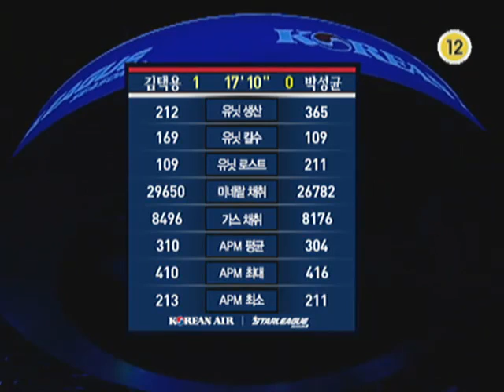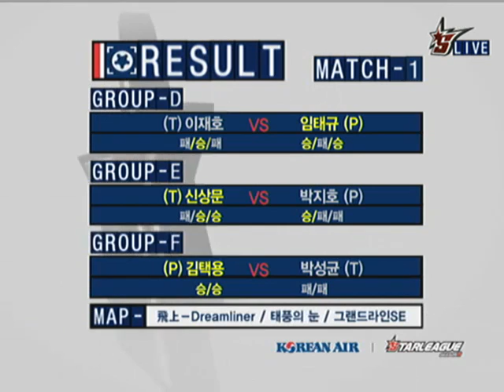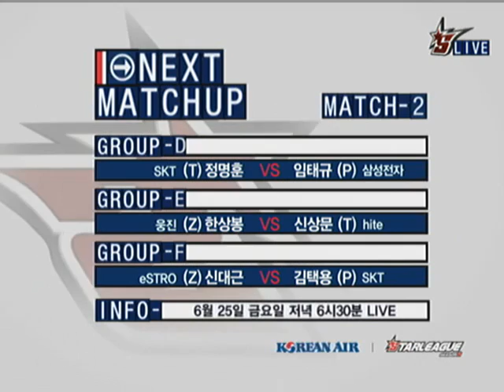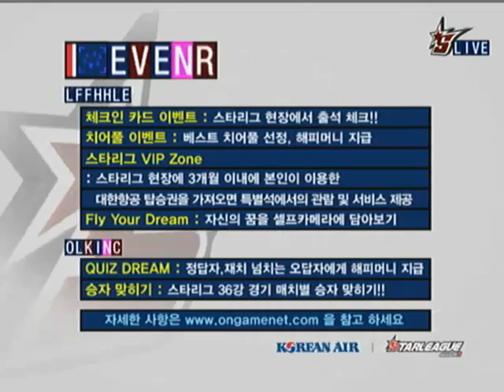2010 Korean Air OSL S2 Bisu vs Mind 2010-06-23 @ Flight-Dr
Map: Flight-Dreamliner

 vs

Mind (Terran)
- Name: 박성균 (Park Sung Gyoon)
- Team: WeMade FOX

League: 2010 Korean Air OnGameNet StarLeague Season 2

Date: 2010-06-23